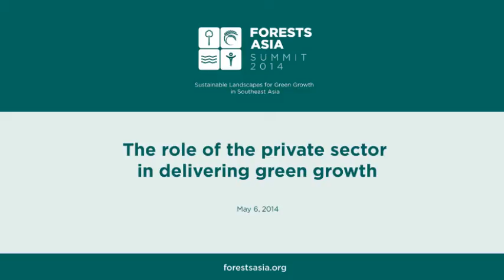Forests Asia Summit 2014 - Day 2, The role of the private sector in delivering green growth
Watch this panel discuss the role of the private sector in delivering green growth, form the second day of the Forests Asia Summit 2014.

Moderator:

Louis Verchot
Director, Forests and Environment Research, CIFOR

Speakers:

Aida Greenbury
Managing Director, Sustainability and Stakeholder Engagement, Asia Pulp and Paper

Mauricio Amore
CEO, Monsanto Indonesia

Tina Lawton
Regional Director, Syngenta Asia Pacific

Glenn Hurowitz
Managing Director, Climate Advisers

Ben Ridley
Asia-Pacific Head, Public Policy - Sustainability Affairs, Credit Suisse

Felia Salim
Vice President Director, Bank Negara Indonesia

1:02:46